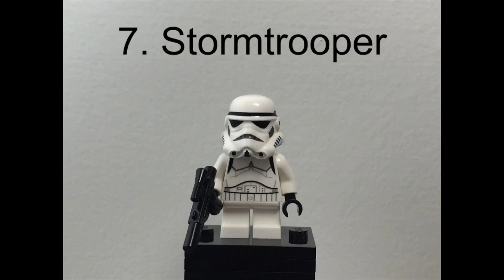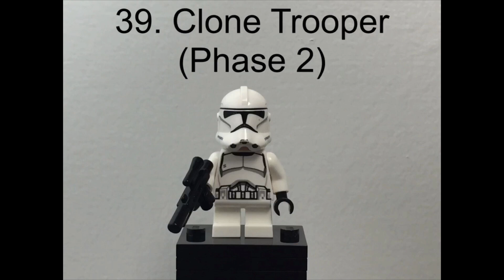LEGO Star Wars but it’s tiny (50 figure showcase)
Showcase of 50 Mini LEGO Star Wars Minifigures.